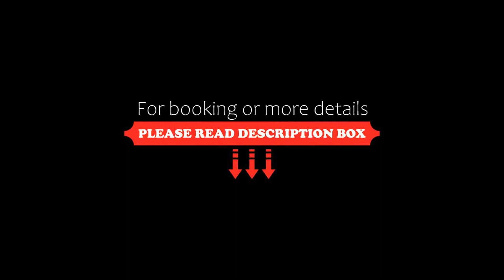New Regency Pyramids View Hotel, Cairo, Egypt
About Property:
You're eligible for a Genius discount at New Regency Pyramids View Hotel! To save at this property, all you have to do is sign in.
Located in Cairo, New Regency Pyramids View Hotel provides 3-star accommodation with private balconies. This 3-star hotel offers a 24-hour front desk and room service. The hotel has an outdoor swimming pool and city views, and guests can enjoy a meal at the restaurant or a drink at the bar.
Guest rooms at the hotel come with air...
Property Type: Hotel
Address: 19 Cairo - Alexandria Desert Road فندق ريجينسي الهرامات, Giza, 12512 Cairo, Egypt
Searching For
1. New Regency Pyramids View Hotel - Cairo - Egypt
2. New Regency Pyramids View Hotel - Cairo - Egypt Address
3. New Regency Pyramids View Hotel - Cairo - Egypt Rooms
4. New Regency Pyramids View Hotel - Cairo - Egypt Amenities
5. New Regency Pyramids View Hotel - Cairo - Egypt Offers and Deals
Audio Credit:
Track Title: Reasons To Hope
Artist: Reed Mathis